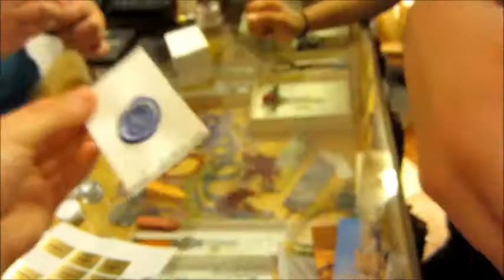Exploring Venice, Italy